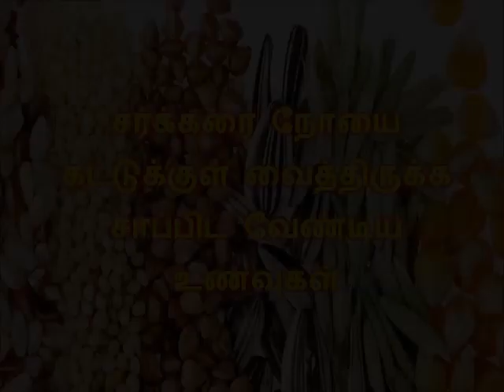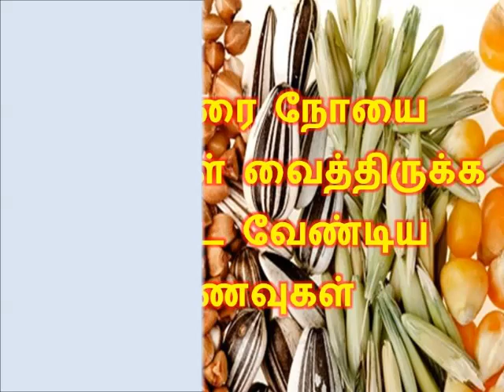சர்க்கரை நோயை கட்டுக்குள் வைத்திருக்க சாப்பிட வேண்டிய உணவுகள்